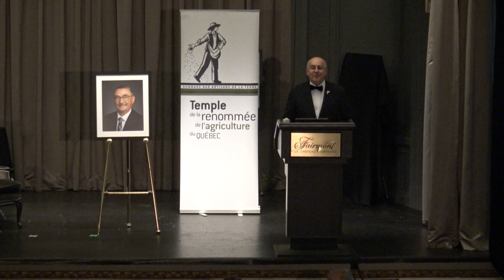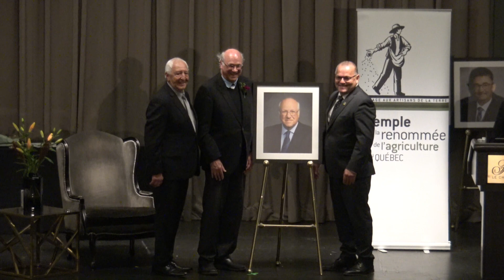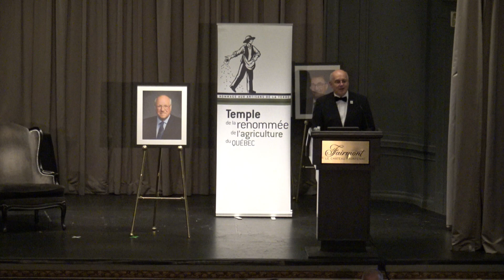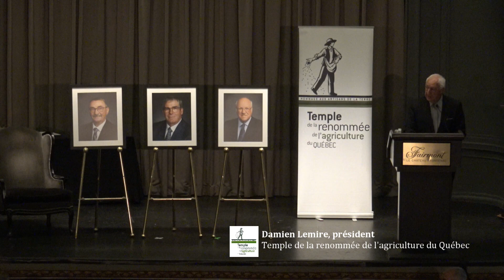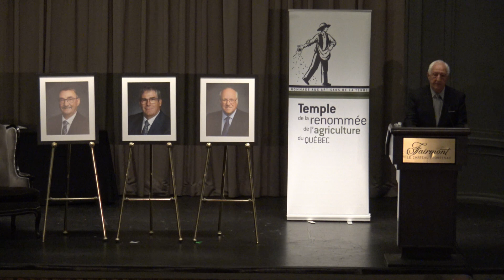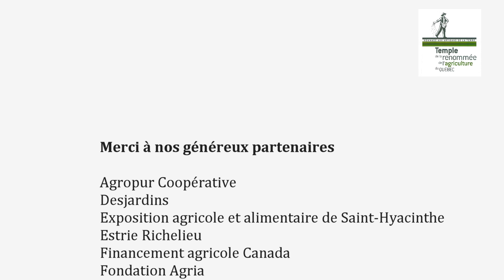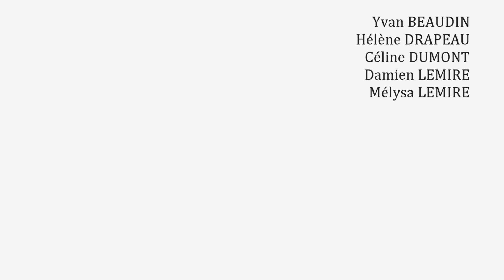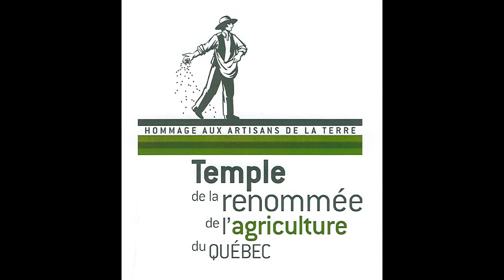Banquet intronisation 2023 ( 1:10 h )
Temple de la renommée de l'agriculture du Québec 2023
Temple de la renommée de l'agriculture